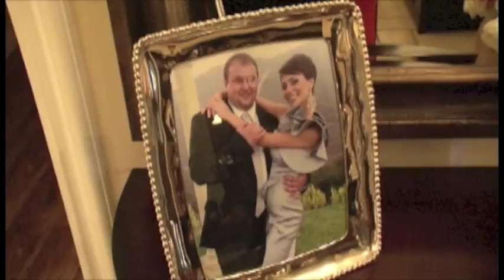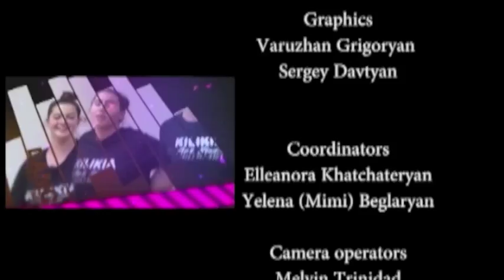DANCE STIR 6-2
In this episode of Dance Stir USA the contestants, Accent Dance Studio, Hayastan Dance Studio, Kilikia Dance Studio, Lilia Dance Studio, Queen Of Dance Sport and Vivat Dance Studio